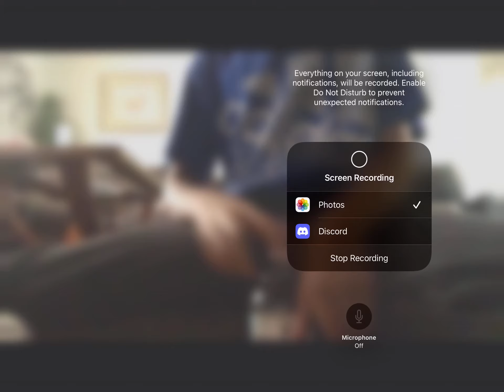Crazy trickshot credit to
My trickshot was recorded in august  I couldn’t upload because I didn’t have enough storage I believe so I need to record a shot video